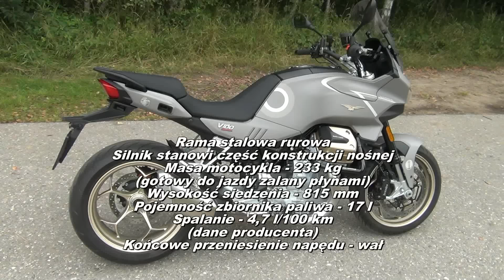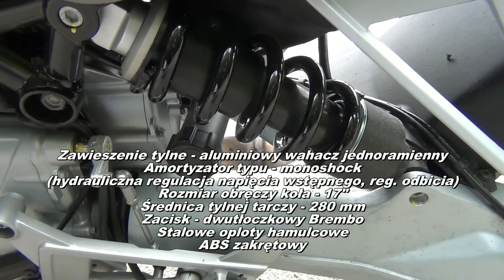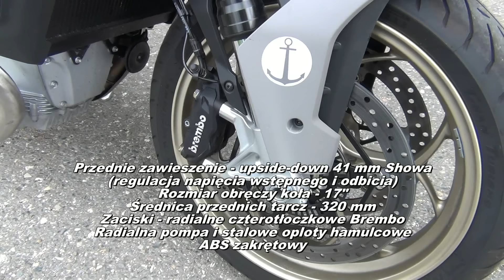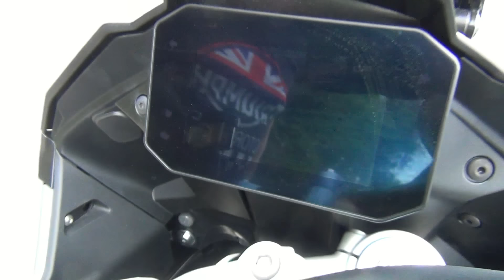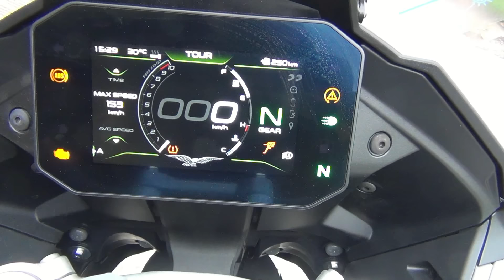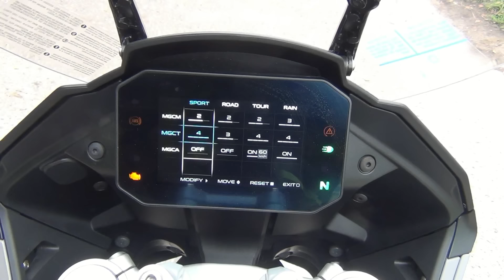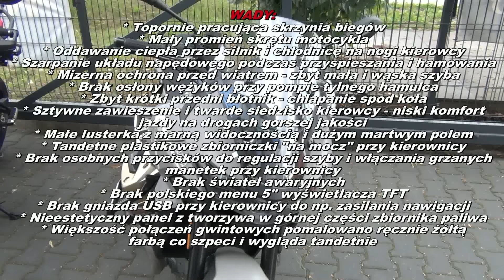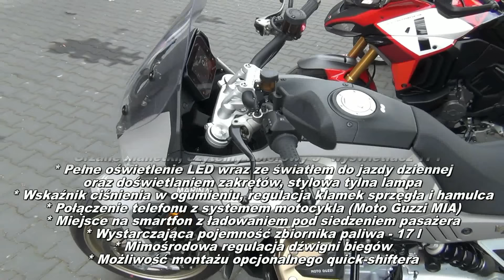Moto Guzzi V100 Mandello Aviazione Navale 2023 - pierwsze wrażenia z jazdy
Witam serdecznie na moim kanale i zapraszam na obiecany w ostatnim filmie zaległy materiał z jazdy testowej nowym pięknym motocyklem - Moto Guzzi V100 Mandello Aviazione Navale 2023.
Jako że jestem już po zabiegu operacyjnym i nie mogę póki co jeździć motocyklem nadrabiam zaległości na kanale  ;)

Rok temu w lipcu 2023 pojechałem wraz z Markiem do salonu - Moto Mio w Krakowie by przetestować ten piękny i na wskroś nowoczesny sprzęt jakim jest nowy model Moto Guzzi V100 Mandello w limitowanej wersji - Aviazione Navale.

Motocykl ten zbudowano na bazie ramy stalowej, wyposażono go w nowoczesny silnik typu Comapact Block  - V-twin o kącie rozwarcia cylindrów - 90 stopni DOHC, chłodzony cieczą co jest ewenementem u tego producenta.
Piec z pojemności - 1042 cm3 generuje maksymalną moc - 115 KM (8'700 obr/min), oraz maksymalny moment obrotowy - 105 Nm (6'750 obr/min).
Połączono go z sześciostopniową skrzynią biegów, która jest niestety największą wadą tego pojazdu bo ma długie skoki i pracuje bardzo topornie.
Maszynę wyposażono w najwyższej klasy komponenty w tym zawieszenie czy hamulce Brembo, oraz radialną pompę także tego producenta.
Oczywiście jak przystało na nowoczesny motocykl mamy w nim także mnóstwo przydatnej elektroniki, począwszy od sześcioosiowego modułu IMU, zakrętowego ABS-u a skończywszy na trybach jazdy, systemie kontroli trakcji.
W Moto Guzzi V100 Mandello AN zastosowano też czytelny 5" kolorowy ekran TFT z powłokami antyrefleksyjnymi, dzięki któremu można ustawiać i odczytywać wszelkie parametry jazdy.
Mamy też pełne oświetlenie LED, wraz ze stylowym światłem do jazdy dziennej oraz doświetlaniem zakrętów no i piękną tylną lampę stylizowaną na dysze silników odrzutowych.
Maszyna zalana płynami i gotowa do jazdy waży - 233 kg. wysokość nieco twardego siedzenia kierowcy to - 815 mm, a pojemność zbiornika paliwa wynosi - 17 litrów.
Na pokładzie mamy również - elektrycznie podnoszą szybę (nieco zbyt niską jak dla mnie), oraz grzane manetki czy wskaźniki ciśnienia w ogumieniu.
By tym sterować trzeba odnaleźć te ustawienia w menu niestety pozbawionym języka polskiego co zawsze mnie złości  ;/

Podczas testu nie rozwijałem zbyt dużych prędkości ani obrotów silnika z racji tego że pojazd testowy był jeszcze na dodarciu, skoncentrowałem się raczej na spokojnej jeździe lokalnymi drogami wokół Zalewu Dobczyckiego.
Trzeba przyznać że motocykl wspaniale się prowadzi, jest stabilny i łatwo kładzie się w zakrętach, silnik zapewnia wystarczające osiągi dając dużą frajdę z jazdy o ile przyzwyczaimy się do specyficznego działania skrzyni biegów.
Pozycja kierowcy jest nieco pochylona z racji sportowo - turystycznego przeznaczenia pojazdu, przy czym kąt ugięcia kolan jest raczej optymalny, szkoda tylko że sztywne zawieszenie i twarde siedzenie nie ułatwiają jazdy po gorszej jakości drogach.
Największą wadą jest według mnie skrzynia biegów nie pasująca do żywiołowego charakteru nowoczesnego silnika, poza tym zaskakuje mizerny promień skrętu czy słaba ochrona przed wiatrem.
Przyczepię się jeszcze do niezabezpieczonych wężyków tylnej pompy hamulcowej, zbiorniczków "na mocz" przy kierownicy, beznadziejnych lusterkach rodem z BMW, zbyt małemu błotnikowi z przodu czy braku świateł awaryjnych.
Mocno mnie też zdziwiło dziwaczne zaznaczanie większości połączeń gwintowych kreskami żółtą farbą.. wygląda to bardzo amatorsko.
Wszystko to opowiedziałem i opisałem pod koniec filmu w podsumowaniu wad i zalet tego pojazdu.

Dziękuję koledze Markowi który towarzyszył mi w tym teście jadąc swoim pięknym motocyklem Triumph Rocket 3 za pomoc  w nagraniach, wyrażając także swoją opinię o motocyklu MG V100.

Tak jak napisałęm na wstępie będę chciał podciągnąć montaż zaległych filmów, ale też już się wstępnie umówiłem na testy dwóch tegorocznych nowości od MG i Kawasaki, chodzi oczywiście o model - MG Stelvio i Kawasaki Ninja ZX-4R z niezwykłym cztero-cylindorwym rzędowym silnikiem o pojemności - 399 cm3.

Pozdrawiam serdecznie - RafałB NBM  ;)